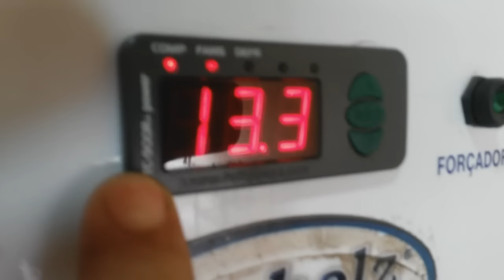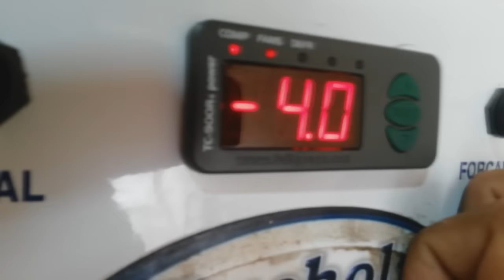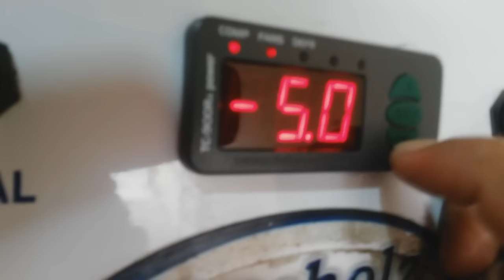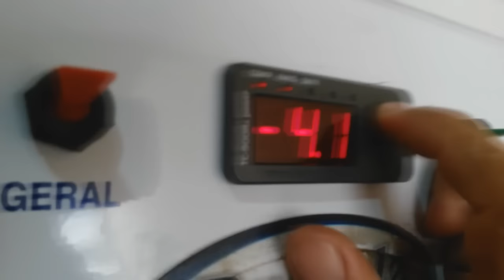Como Regular a Temperatura do Controlador TC900R: Guia Completo!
Neste vídeo, você aprenderá como regular a temperatura do controlador TC900R de forma simples e eficaz. Vamos explicar as funções principais do controlador e fornecer dicas práticas para ajustar a temperatura corretamente. Portanto, não perca essas informações essenciais para garantir o bom funcionamento do seu sistema. No entanto, é crucial seguir todas as recomendações para evitar problemas maiores.

Neste vídeo, você aprenderá:
-Como ajustar a temperatura no controlador TC900R.
-Principais funções e configurações do controlador.
-Dicas práticas para garantir um ajuste preciso e eficiente.

-Para entender o funcionamento do controlador TC900R.
-Para aprender a ajustar a temperatura de forma rápida e eficiente.
-Para evitar problemas e garantir a eficiência do seu sistema de refrigeração.

Além disso, você obterá insights valiosos sobre como a configuração correta do controlador pode melhorar o desempenho do seu sistema. Portanto, siga nossas dicas para manter seu sistema de refrigeração em perfeito estado. No entanto, sempre consulte o manual do fabricante para obter orientações específicas.

Ative o sino para receber notificações sobre novos vídeos!

[00:00] Introdução: Apresentação do tema, controle de temperatura da câmara frigorífica.
[00:20] Controlador TC-900: Explicação sobre o controlador de temperatura utilizado.
[00:40] Funções do Controlador: Indicações do compressor, ventiladores e degelo.
[01:00] Acesso às Configurações: Procedimento para acessar o menu de configuração.
[01:30] Configuração de Temperatura: Ajuste da temperatura desejada.
[02:00] Salvando as Configurações: Como salvar as configurações ajustadas.

Leitura recomendada:
-Acionamento de Velocidade Variável na Refrigeração